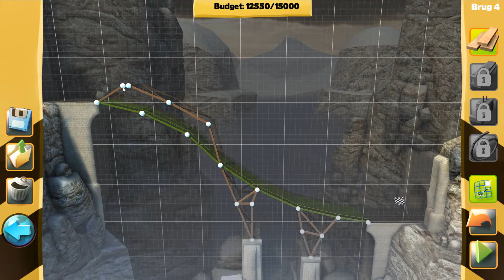Let's Play Bridge Constructor Tiltin North Bridge 04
Become an appraised bridge engineer and architect in Bridge Constructor. Create and design your own constructions and watch the cars and trucks pass over them - or see them fall and crash while your inferior creations collapse due to weight and the laws of physics!